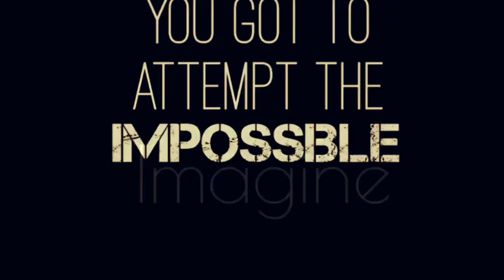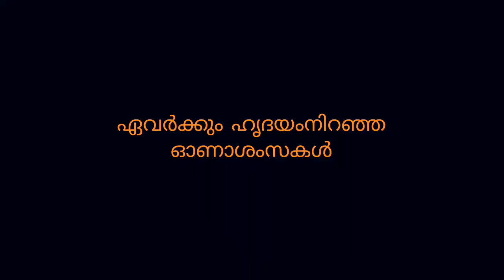CSE PONNONAM '17 | Aftermovie | GEC Thrissur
On 30.08.17 GEC Thrissur stood witness to a spectacle unlike any other. The reason why it was so, was that the CSEians had got it all programmed clear-cut, within their veins, and made the festival their own in every way possible. This is just a small attempt to capture and relive those golden moments that stand a CSEians pride!

Sharing the happiness,
Adithya Krishna
2nd yr CSE